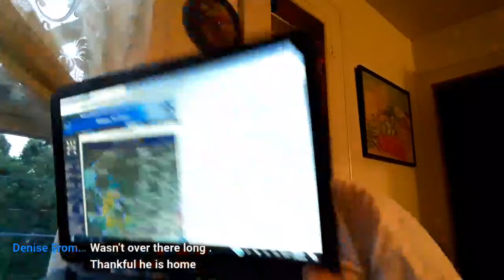just another day in paradise